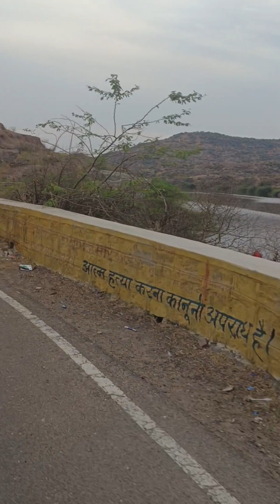jhil प्राकृतिक सौंदर्य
my new vlog souravjoshivlogs surya newvlog kaylana jhil jodhpur kaylana